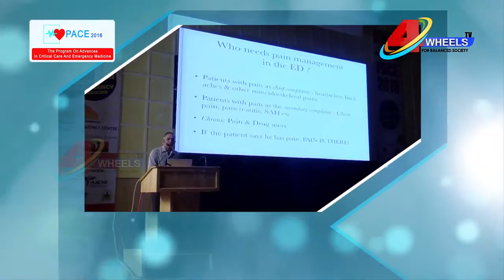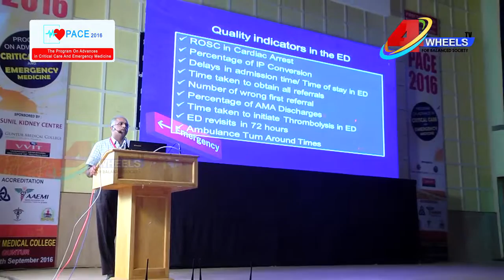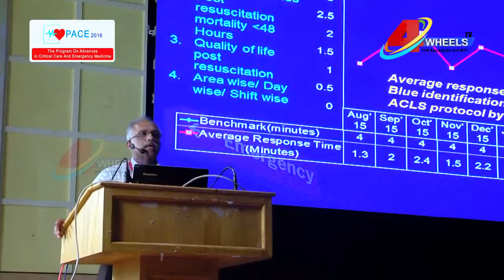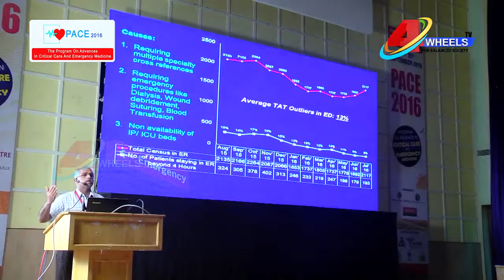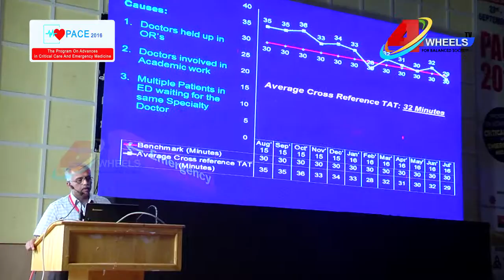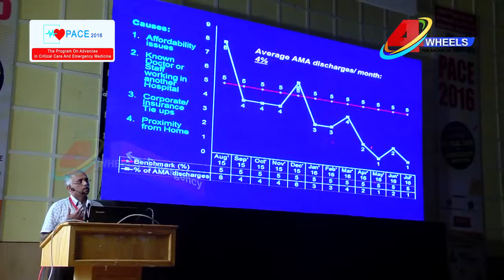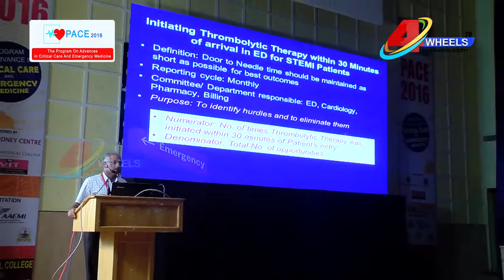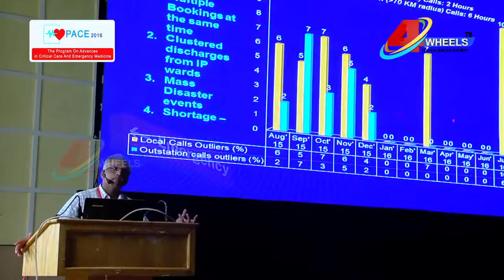Pace 2016 at Guntur Medical College Part 2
The Program On Advances in Critical Care and Emergency Medicine 2016 is held in Guntur Medical College First time in AP